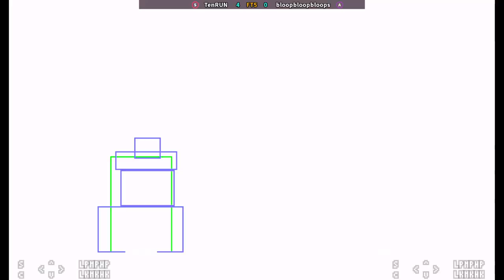Street Fighter 3rd | TenRUN VS bloopbloopbloops | 🇺🇸🇺🇸 Fightcade FT5